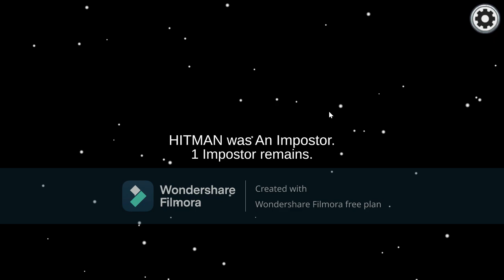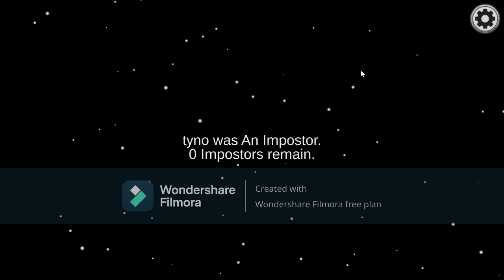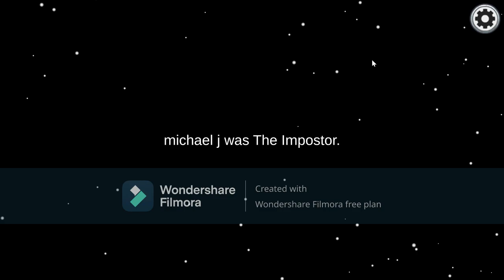Among us part 2 animals​ cats​ dogs​ kittens​ puppys​ ​